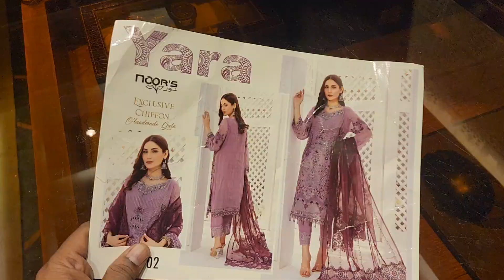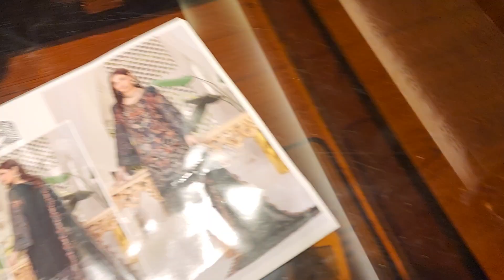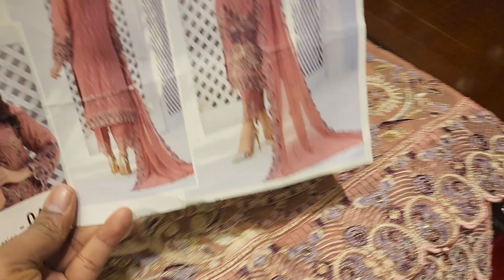Original Pakistani luxury party dress collection BD price 2023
Order : m.me/purnimasareebd

অভিযোগ নাম্বার
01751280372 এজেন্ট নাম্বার